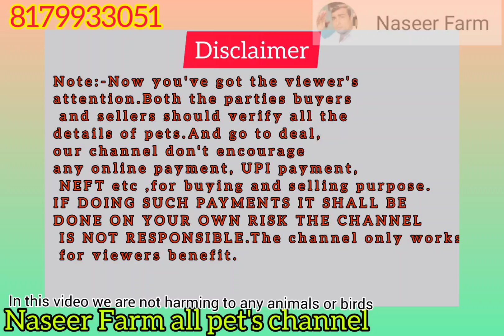desi female for sale in Moin Bagh Hyderabad 8185031781